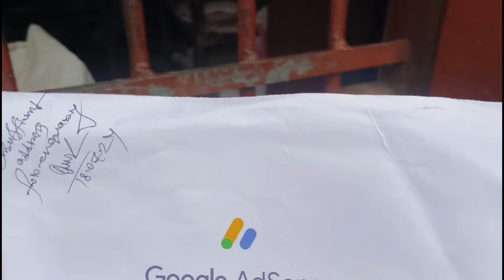আমার নামে পোষ্ঠঅফিস কি এলো দেখো তোমরা ।।youtube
আমার নামে পোষ্ঠঅফিস কি আলো দেখো তোমরা ।।youtube pigeonpigeon vairalvideo ‎@Mrersad99